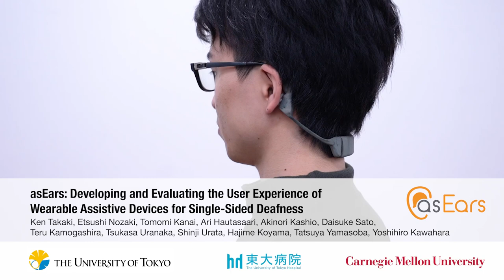Designing and Evaluating the User Experience of Wearable Assistive Devices for Single-Sided Deafness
Ken Takaki, Etsushi Nozaki, Tomomi Kanai, Ari Hautasaari, Akinori Kashio, Daisuke Sato, Teru Kamogashira, Tsukasa Uranaka, Shinji Urata, Hajime Koyama, Tatsuya Yamasoba, Yoshihiro Kawahara

Session: Accessible Interaction Techniques A

Single-sided deafness (SSD) significantly restricts social participation in hearing/speaking cultures due to the person's difficulty hearing conversations on their deaf side. Although hearing aids for SSD are effective in social situations, the acceptance rate remains low at 4%. To address this problem, we designed and developed a bone conduction-based device to be worn with eyeglasses, involving 53 individuals with SSD including two authors. We conducted a four-week diary study comparing our proposed device with traditional Contralateral Routing of Signals (CROS) hearing aids and explored the factors that might affect the acceptance rate of assistive devices for SSD. The findings indicated that our design was more acceptable for users with SSD due to its effectiveness, social acceptability, and the ability for wearers to use other devices simultaneously, such as earbuds. Based on our results, we discuss implications for designing wearable assistive devices to promote greater acceptance among the target population.